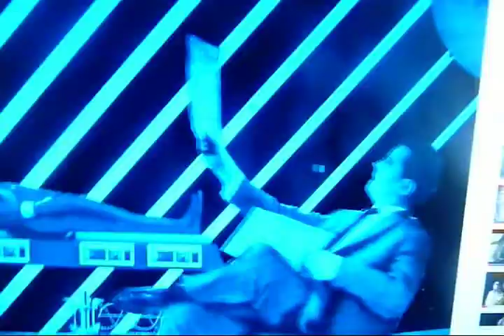aoctopus99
who not wants to be under the sea. in a blue harmony. and be there together
with a special friend. it would be warm under the storm.